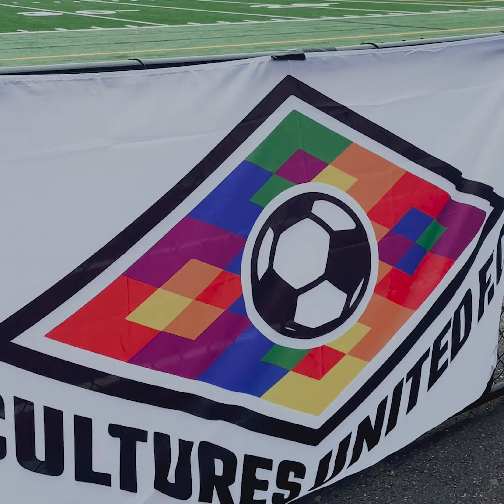Chief Sealth Stadium, Home of Cultures United FC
We love playing at home because every time we do we get to honor Chief Sealth, the chief of the Duwamish & Suquamish tribes.
We acknowledge, appreciate, and honor the blessing of calling this place our home 🏠